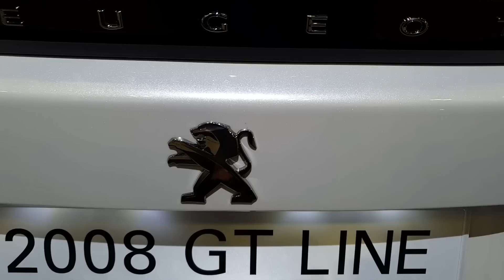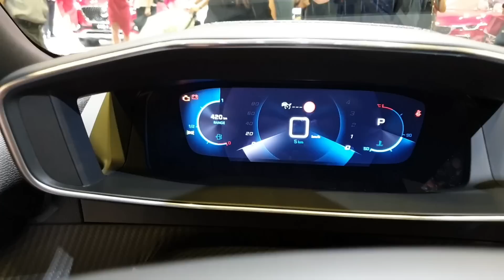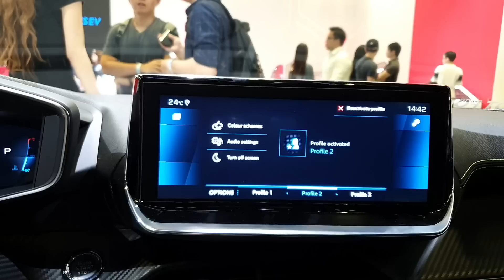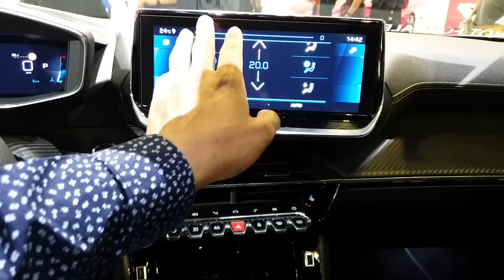Exclusive: Peugeot 2008 GT Line Premium SUV - Kia Seltos Competition | New Interior, Latest Features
All New Peugeot 2008 GT Line SUV - Kia Seltos Competition | Premium Interior, Latest Features | Peugeot SUV

Internationally Its Known as Compact SUV but in India its Known as Mid Size SUV!